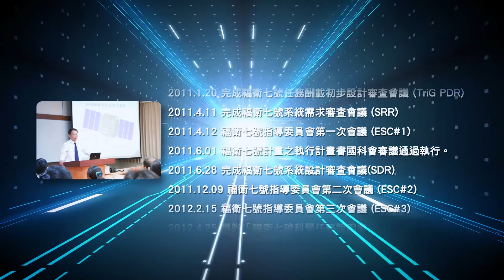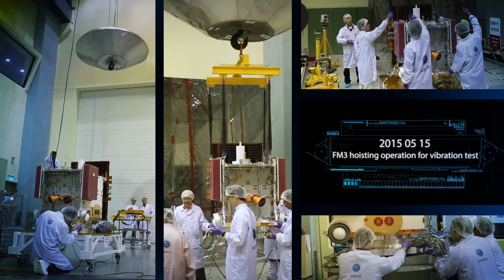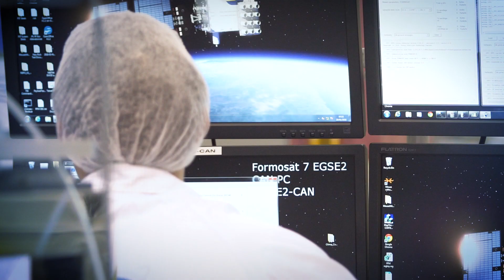2018國家太空中心福衛七號發射前宣傳影片-3分鐘